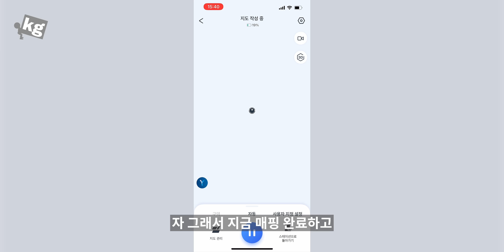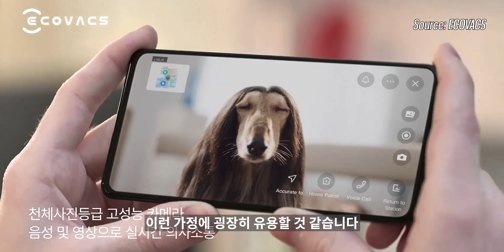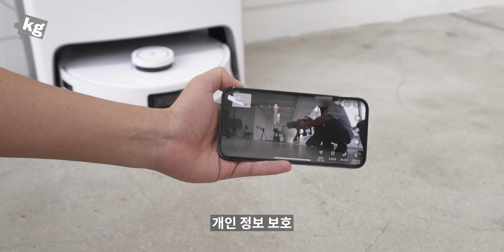[이벤트] 세탁기가 탑재된 로봇청소기🧺에코백스 디봇 T10 터보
- 본 영상은 제품을 소개하면서 에코백스로부터 원고료를 제공받았습니다.

- 이벤트 상품: 디봇 T10 터보 1대
참여기간 : 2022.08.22 (월) ~ 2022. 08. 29(월)까지
당첨자 발표 : 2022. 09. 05(월), 커뮤니티 게시물에 공개합니다.

▼참여 방법▼
1. 디봇 T10 터보 영상에 제품에 관한 의견 댓글 남기기 (주세요, 저요 등의 의미없는 댓글은 당첨 대상에서 제외됩니다.)
2. 내 구독 정보 공개 설정(필수)

에서 중복 체크, 제품에 관한 의견 조건으로 랜덤 추첨할 예정입니다.
- 당첨 후 개인정보를 보내주시면 개인정보활용에 동의한 것으로 간주하며, 이를 거부할 경우 당첨이 취소될 수 있습니다.
- 제세공과금은 당첨자 부담입니다.

- 에코백스의 최신 로봇청소기 디봇 T10 터보 써 보고 깜짝 놀랐습니다.

알아서 물걸레 패드를 빨아 준다길래 어느 정도인지 괴롭혀 봤는데, 깨끗하게 세척하는 것은 물론 열풍 건조로 뽀송하게 말려 주니까 물 채우고 버릴 때 빼고는 손을 안 대도 될 정도로 훌륭합니다.

길 찾기 성능은 물론 카메라를 이용한 활용도도 좋고, 개인 취향이지만 자석으로 탈부착하는 덮개 같은 마감도 마음에 들어요.

먼지통 자동 비움 기능은 없기 때문에 생활 패턴에 따라 다르겠지만, 물걸레 청소를 자주 하시는 분이라면 이 가격에 강력 추천!